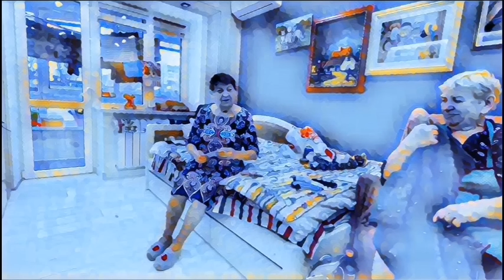Самвел Адамян такая мать не нужна.В гроб кладет.Надя - китайский болванчик.